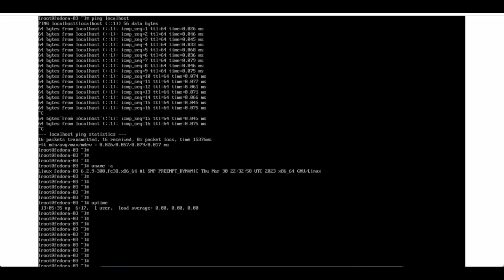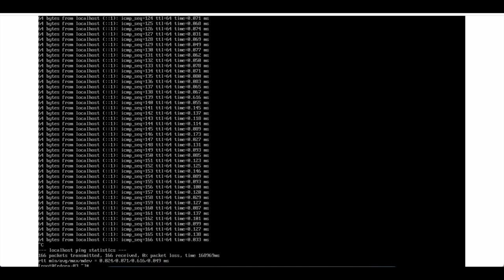OpenShift Virtualization: Live Migration of VM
Presenter: Kalyanaraman Narayanan
Presenter Role: Senior Specialist Solution Architect

This video explains how to live migrate a virtual machine between nodes in OpenShift